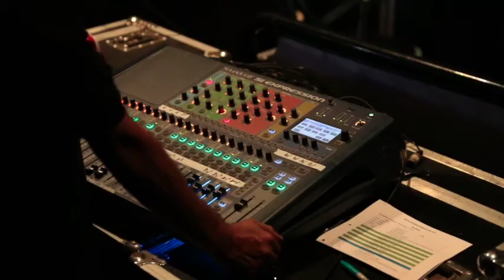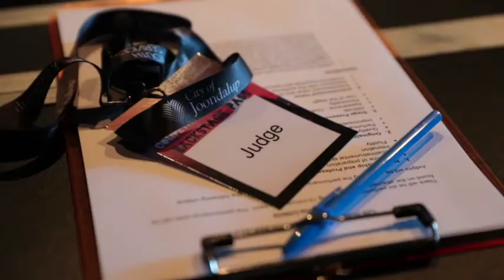City of Joondalup Youth Services presents Defeat the Beat 2019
The 2019 Defeat the Beat youth music competition took place at Bar1 Nightclub, Hillary’s Boat Harbour. Five musical acts competed on stage to win an array of prizes and to be named the 2019 Defeat the Beat winner. Local artists aged between 12 and 18 years who live or study within the City were invited to enter the competition.